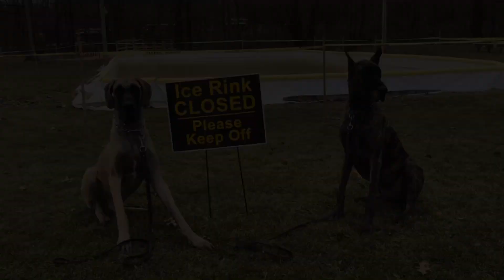Great Danes Walk in the Woods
Edited on the road on my iPhone 8S+ so no intro or theme song but thought you would like a peak into the walk before boarding for 10 days.